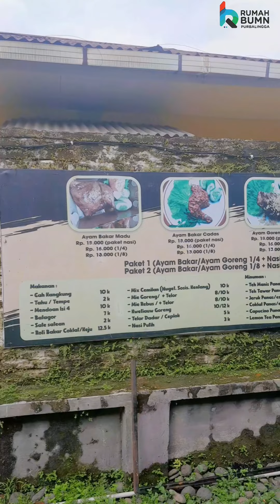🍗🍽️ Nikmati Kelezatan Ayam Tanpa Ribet di UMKM "Ayam Senior"! 🌟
🍗🍽️ Nikmati Kelezatan Ayam Tanpa Ribet di UMKM "Ayam Senior"! 🌟 Kunjungi kami di Jl. Tentara Pelajar No. 67 Kembaran Kulon, Kec. Purbalingga, Kab. Purbalingga untuk pengalaman kuliner yang memuaskan.